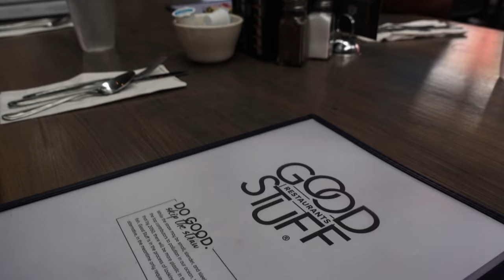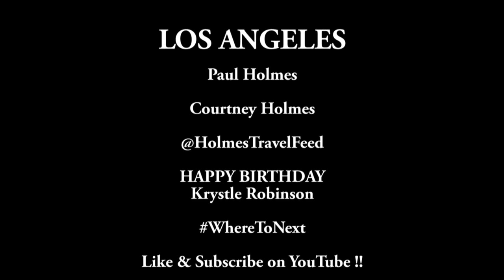Los Angeles 4K VLOG | Holmes Travel Feed | Sony RX100 V | California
The City of Angels. Perfect place to let the roof down. The location that has the famous Venice Beach and Roscoe’s Chicken & Waffles. There are so many great things about LA, and we were able to capture some in our trip VLOG as we celebrated Krystle’s birthday! 🇺🇸